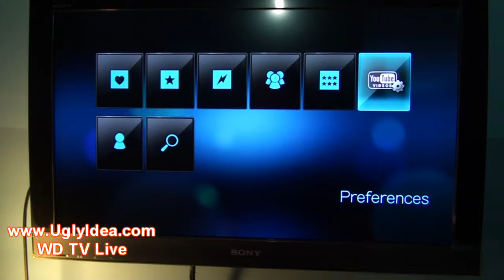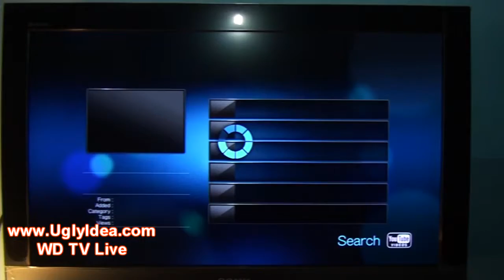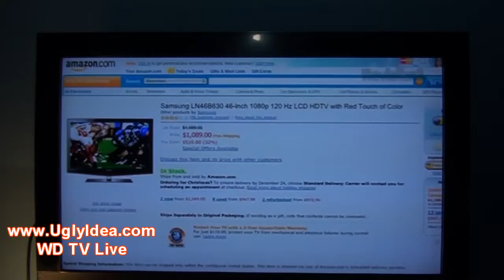WD Tv Live (part5-6)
WD Tv Live plug in Lcd